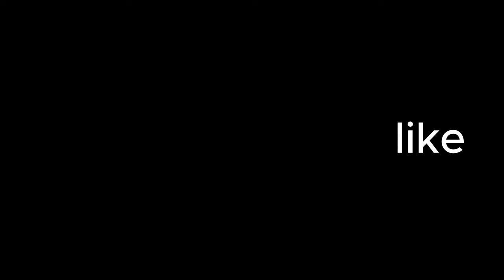FAMÍLIA SONIC FOI ENGOLIDA POR UM MEGALODDON NO GTA 5 !!!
No vídeo de hoje, vamos mostrar como a família Sonic foi engolida por um megalodon no GTA 5.

Para fazer isso, vamos usar um mod que permite que os jogadores criem seus próprios personagens e histórias. O mod também permite que os jogadores editem a aparência dos personagens.

No início do vídeo, o jogador cria um personagem do Sonic, um personagem da Tails e um personagem do Knuckles. O jogador então leva os três personagens para a praia.

Os três personagens estão se divertindo na praia quando, de repente, um megalodon aparece. O megalodon ataca os três personagens e os engole.

O vídeo termina com o megalodon nadando para longe, com a família Sonic em seu estômago.